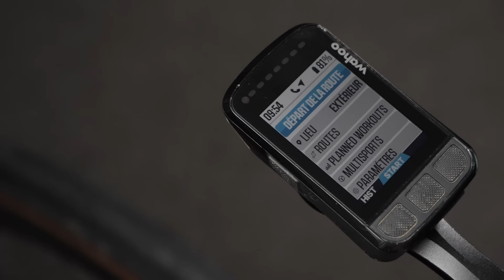10 choses que tout cycliste devrait avoir avec soi pour rouler !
Le cyclisme est un sport complexe, il y a de nombreuses choses à savoir avant de s'aventurer dans une sortie vélo et également de nombreuses choses à avoir avec soi en cas de soucis. Nous avons rassemblé dix choses que tout cycliste devrait savoir que vous soyez débutant ou expert.

00:00 intro
00:23 kit de réparation
02:15 les sacoches
03:55 le casque
05:07 compteur GPS
06:51 multitool
08:40 Fiche d’urgence / QR code
11:40 bidon
14:02 lumières
15:45 la veste de pluie
16:53 les lunettes